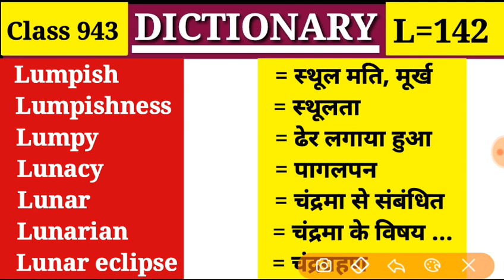Lunar eclipse चंद्रग्रहण Dictionary |Class 943 |L Part 142| Vocabulary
Lumpish, Lumpishness, Lumpy, Lunacy, Lunar, Lunarian, Lunar eclipse

Class 869 (L=68) 👉

Class 870 (L=69) 👉

Class 871 (L=70) 👉

Class 872 (L=71) 👉

Class 873 (L=72) 👉

Class 874 (L=73) 👉